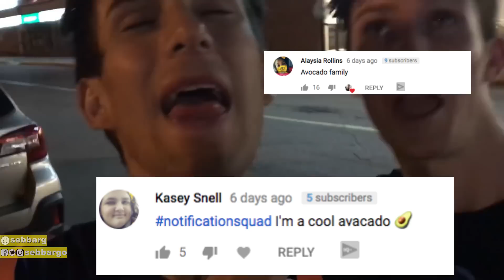OUR NIGHT ROUTINE as a COUPLE! *Gay Couple*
So my boyfriend and I do a little night time routing challenge vlog thingy! what did you think?!